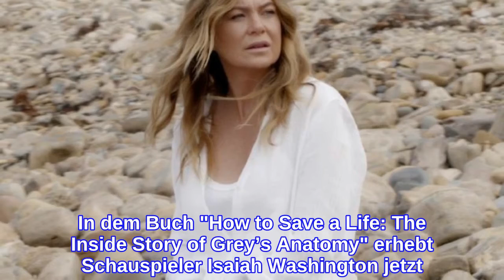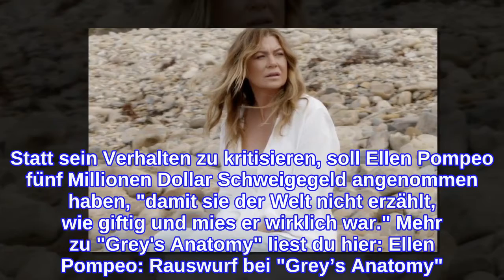"Grey's Anatomy"Schweigegeld-Skandal um Ellen Pompeo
"Grey's Anatomy": Skandal hinter den Kulissen Ist sie wirklich käuflich? In dem Buch "How to Save a Life: The Inside Story of Grey’s Anatomy" erhebt Schauspieler Isaiah Washington jetzt schwere Vorwürfe gegen seine ehemalige Serien-Kollegin Ellen Pompeo. Er behauptet, dass sie absichtlich über die Missstände am Set geschwiegen und auch noch Geld dafür genommen hätte. Erst vor kurzem war öffentlich geworden, wie schlimm "Grey‘s Anatomy"-Star Patrick Dempsey seine Kollegen während der Dreharbeiten terrorisiert und gemobbt hatte. Statt sein Verhalten zu kritisieren, soll Ellen Pompeo fünf Millionen Dollar Schweigegeld angenommen haben, "damit sie der Welt nicht erzählt, wie giftig und mies er wirklich war." Mehr zu "Grey's Anatomy" liest du hier: Ellen Pompeo: Rauswurf bei "Grey’s Anatomy"? "Grey's Anatomy": Überraschendes Comeback - Gaststar wird neuer Hauptdarsteller! "Grey’s Anatomy": Nach 9 Jahren! Kate Walsh kommt in Staffel 18 zurück "Grey's Anatomy": Hat Ellen Pompeo alles vertuscht? Während der Dreharbeiten gerieten Dempsey und Washington immer wieder aneinander. 2007 eskalierte die Situation, es kam zu Handgreiflichkeiten und Washington musste die Serie verlassen. Doch er behauptet, das sei alles künstlich aufgebauscht und er zum Sündenbock gemacht worden. Denn eigentlich war Patrick Dempsey an allem schuld: Artikel aus dem aktuellen OK!-Printmagazin von Nathali Söhl Mehr spannende Star-News bekommst du in der neuen OK! - jeden Mittwoch neu am Kiosk!
INFORMATION
• Source: ok-magazin